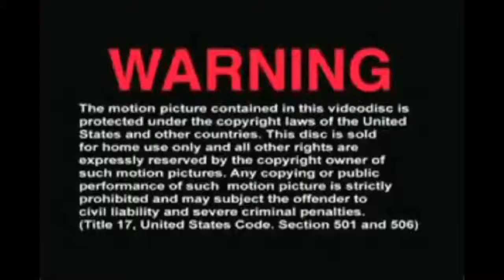cassville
Jaziah Jackson produced this video as a project in AVTF II 2019